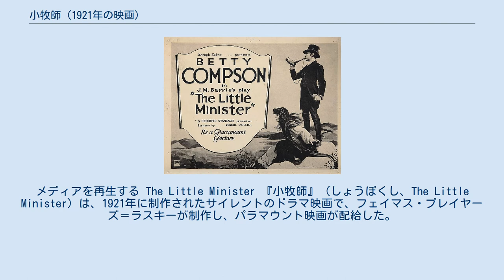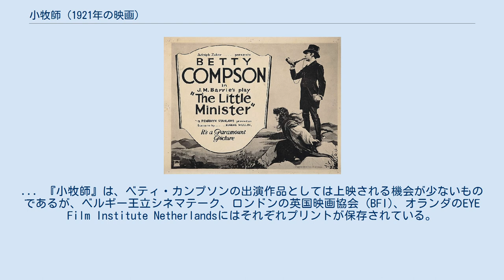小牧師 (1921年の映画)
ペンリン・スタンロウズの監督映画
メディアを再生する The Little Minister 『小牧師』（しょうぼくし、The Little Minister）は、1921年に制作されたサイレントのドラマ映画で、フェイマス・プレイヤーズ＝ラスキーが制作し、パラマウント映画が配給した。
ジェームス・M・バリーの同名の小説や戯曲に基づいた作品である。
ベティ・カンプソンが主演したこの作品は、 ヴァイタグラフ社がアリス・カルホーンを主演に制作した同じ原作、原題の別の映画の公開にわずか数週間だけ先んじて公開された。
 織物工場のあるスコットランドの田舎町スラムズでは、賃下げを機に同士が対立し、工場に火が放たれる事態に至っており、官憲と織工ら村人たちの間に緊張が高まっていた。
この地域の行政長官であるリントール卿の娘バーバラは、地元の軍隊を指揮するホーリウェル大尉の許婚者であったが、変装して村人たちと交わっていた。
ある時、大尉の求めで、村の職工の逮捕命令が父から出されたことを知った彼女は、村人たちに急を知らせようとする。
そこへたまたまやって来たのが、村の牧師ゲーヴィンだった。
... 『小牧師』は、ベティ・カンプソンの出演作品としては上映される機会が少ないものであるが、ベルギー王立シネマテーク、ロンドンの英国映画協会 (BFI)、オランダのEYE Film Institute Netherlandsにはそれぞれプリントが保存されている。